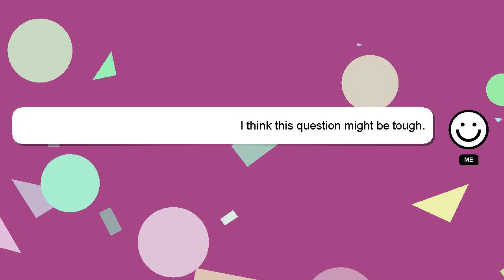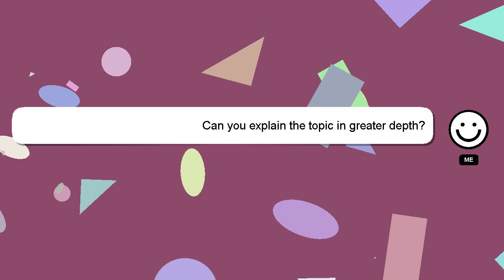How to pose in front of burj khalifa?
Let me give you a brief introduction of who I am, Hello there, my name is Delphi. Let me help you with your questions. - How to pose in front of burj khalifa?

I am available to answer your more detailed queries via comments or chat. A 'heart' from me will be given as a sign of appreciation for your answer.

*2 What we are experimenting :*